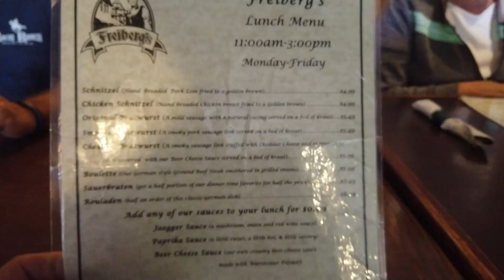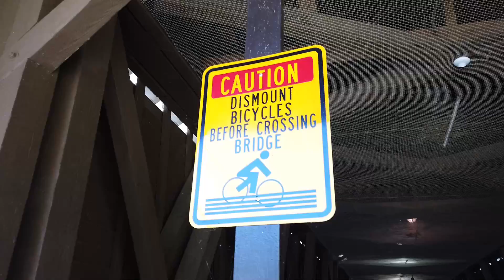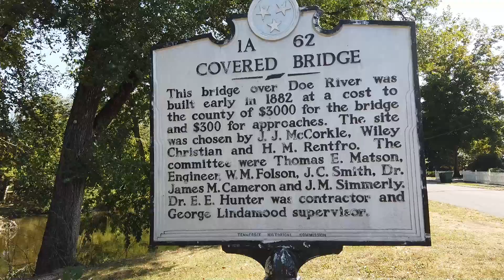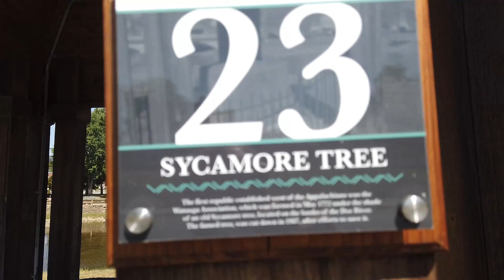German Food and Covered Bridge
Somewhere Camping eats lunch in German restaurant in Johnson City, TN, then visits covered bridge in Elizabethton, TN